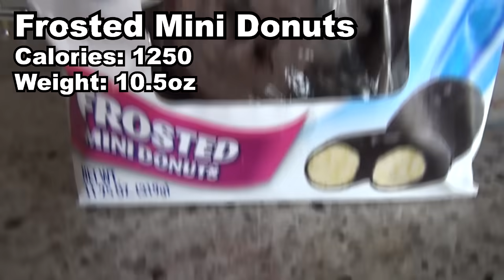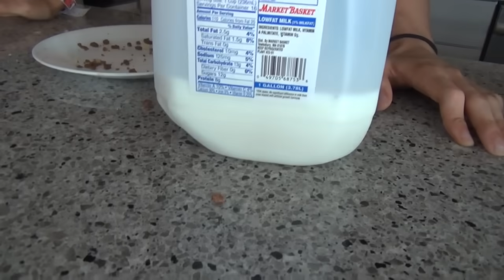"The Sweetest Food Challenge in the History of Ever" (Hostess Snack Challenge) | Matt Stonie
Hostess is back! In what they are calling "The Sweetest Comeback in the History of Ever". So, to jump on the bandwagon, I went and bought as many Hostess treats as I could find, and plan on eating them... Only problem is it ended up being like 9lbs of them lol.